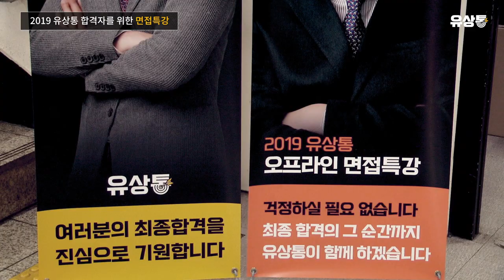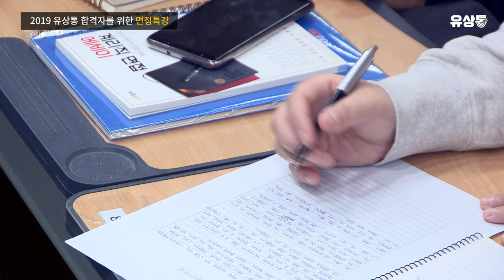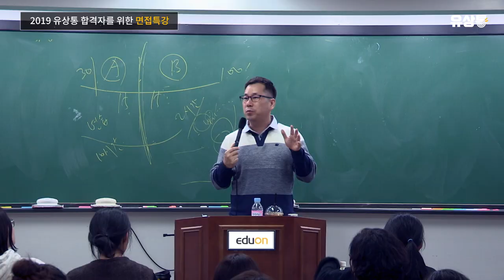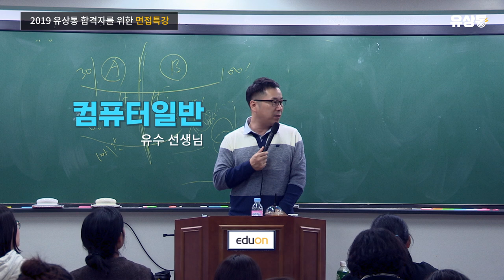유상통 계리직공무원 면접특강 스케치 l 유상통 브이로그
2019년 11월 30일 진행된 2019 유상통 계리직 합격자를 위한 면접특강 스케치 영상
계리직 합격자 10명 중 8명이 유상통 합격자입니다!
유상통이 아닌 합격자는 10명 중 2명?!

계리직 합격은 유상통!